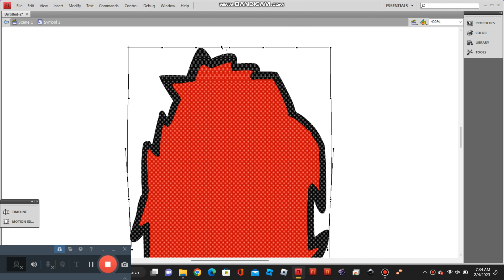how to do the "boiling lines" on Flash CS4